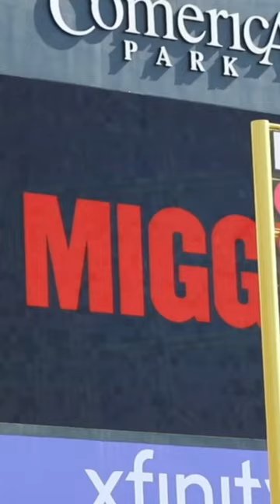Miguel Cabrera scoring his FINAL RUN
This was his final hit, double, AND run -- it all happened in the bottom of the 4th inning at Comerica Park on September 30, 2023. This was Miguel Cabrera's 2nd-to-last game in the Major Leagues, but unfortunately he went 0-for-3 (with a walk) in his final game, so THIS was his final trip around the bases.